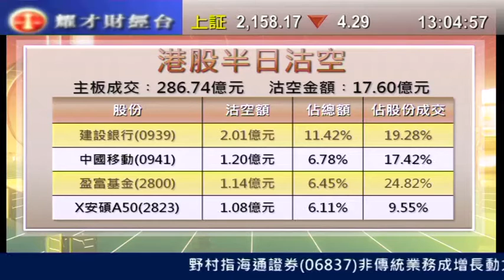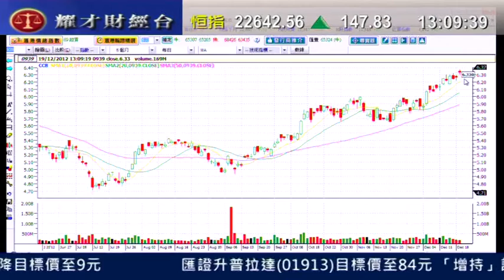耀才財經台 發逹講場 謝美琪 阮子曦「港股續創高位，盈富基金沽空增」